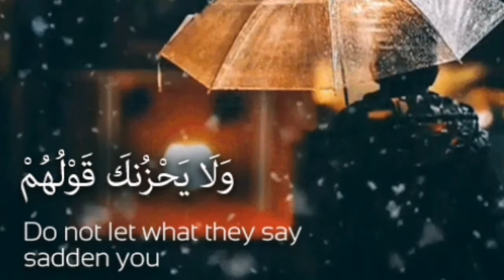حالات واتس اب قرآن كريم //ولا يحزنك قولهم ...//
قرآن, قرآن السديس, قرآن بصوت السديس,
قرآن ياسر الدوسري,قرآن يبكي, قرآن يجعلك تنام, قرآن يريح القلب,قرآن يريح النفس, قران مؤثر, قران يتلى, وقرآن الفجر كان مشهودا تلاوة مؤثرة  تلاوة حجازي تلاوة تلاوات تلاوات خاشعة
تصميمي
 ماهر المعيقلي ماهر المعيقلي سورة البقرة
ماهر المعيقلي البقرة ماهر المعيقلي الكهف
ماهر المعيقلي mp3 ماهر المعيقلي وبشر الصابرين ماهر المعيقلي مقطع قصير ماهر المعيقلي مؤثرحالات واتس
حالات واتس اب حالات للواتس حالات واتس حزينه حالات حزينه حالات واتس اب دينيه حالات هادئه تلاوة نجدية تلاوة قران تلاوة هادئة تلاوة نادرة تلاوة مؤثرة
تلاوة ماهر المعيقلي تلاوة مريحة
mbc
 محمد العريفي عائض القرني
وديع اليمني هزاع البلوشي مشاري العفاسي
زايد ال عطية نايف الفيصل بدون حقوق
خالد الجليل  تلاوات خاشعه تلاوة مؤثرة‬‏‪
منظر جمل طبيعة
واتساب اليوم
حالة مؤثرة
خاشعة
دعاء
كتاب الله
سناب
تويتر
حالة واتساب حالات واتس اب
3,838 تعليقًا